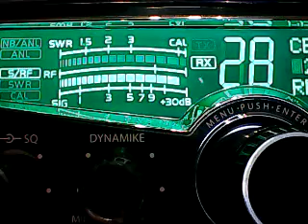CH 28 -NORTHEAST-88 MD ,DELAWARE?,351 MD ,391 MD ,MAPLEMAN ,445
DX EAST SIDE OF USA -4/23/23